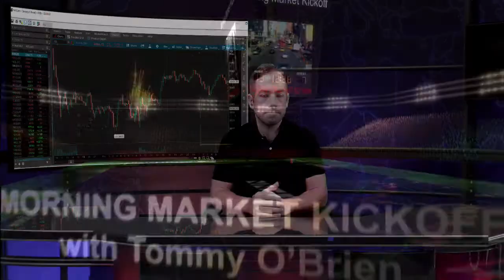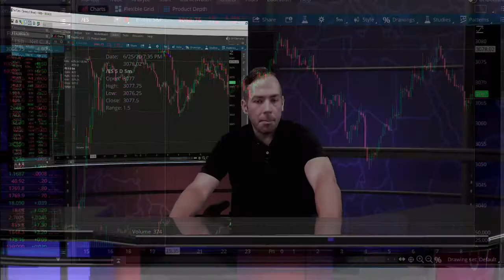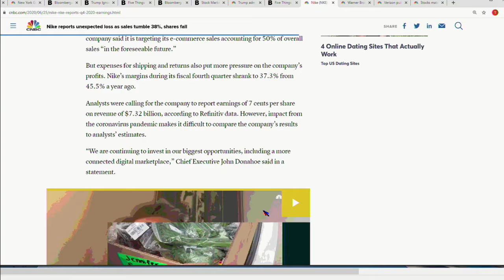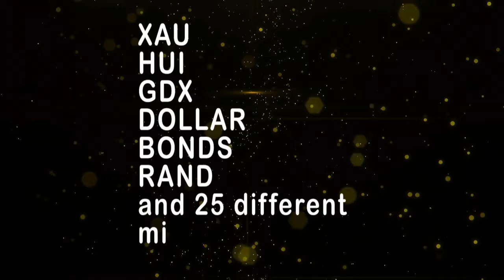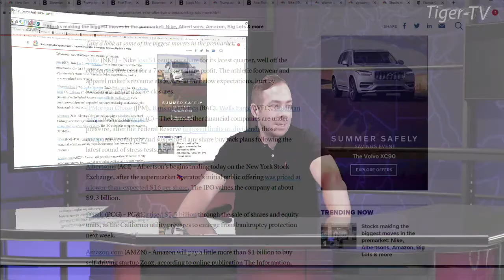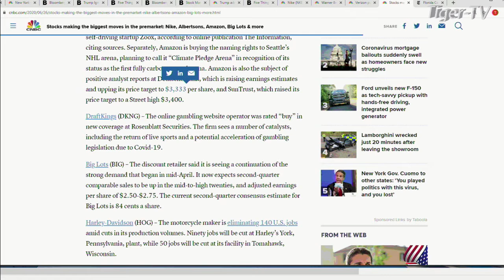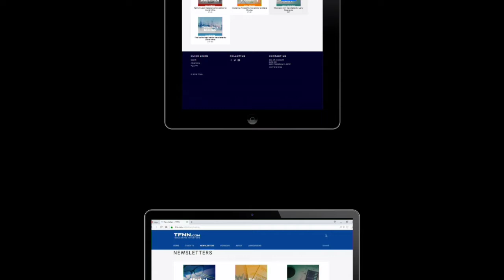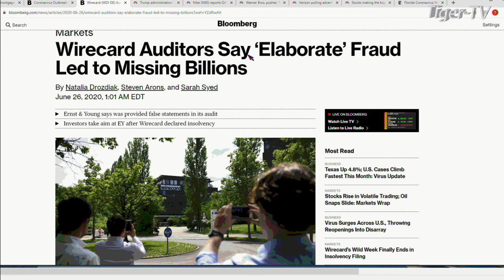June 26th, The Morning Market Kickoff with Tommy O'Brien on TFNN - 2020